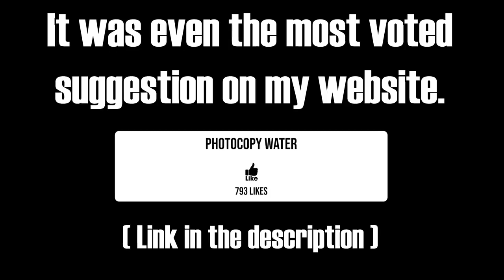what Happens if you photocopy water?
What should I photocopy next?
Leave your suggestions in the comments below or on